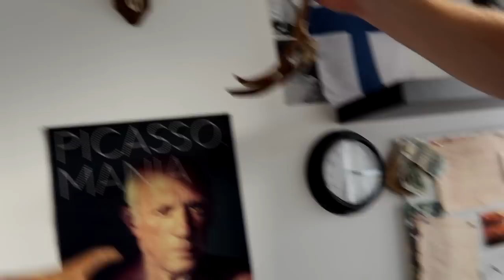Tyrinėjam Paryžių | Ragaujam austres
Music
ES_Skip to This - The Fly Guy Five
ES_Wish I Could - Dayon